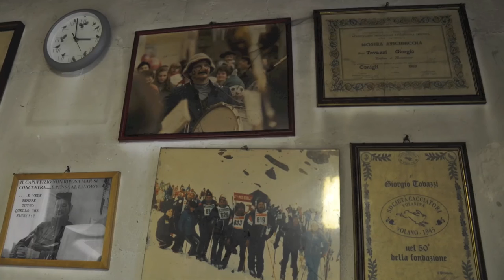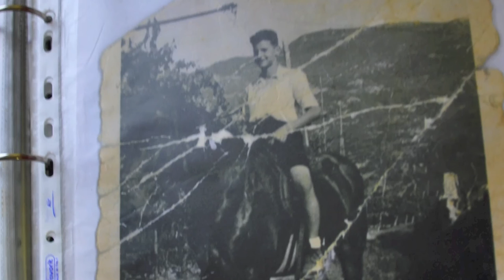Volano - Il museo di Giorgio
Il colono delle Spiazze! Nella vita Giorgio Tovazzi ha accumulato molte cose vecchie, e vorrebbe che tutto questo “gazer” diventasse un museo. Assieme ai suoi figli sta lavorando per realizzare questo sogno. Così oggi ci mostra il suo piccolo rifugio, tra gli “sgrebeni” di Volano, che è diventato la sua casa. Era una casetta tutta in sassi, dove un tempo vivevano gli scalpellini che lavoravano alla cava. Questo luogo è pieno di storie di caccia e di antichità...
NARRARE IL TERRITORIO è un progetto di ricerca e raccolta di memorie presso gli anziani di Volano (TN) con la partecipazione delle bambine e dei bambini delle classi V delle Scuole primarie e dei loro insegnanti. Consiste in un approccio laboratoriale, mediante il quale gli allievi acquisiscono gli strumenti per registrare suoni ambientali e per intervistare persone, sperimentando nuove relazioni umane in un clima sereno e spontaneo.